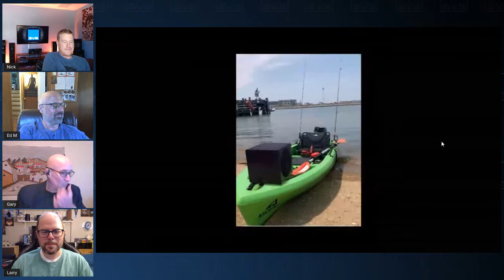SVS "Lightning Round Q&A" Audiophile Happy Hour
SVS Director of Technology, Ed Mullen, joins to help us answer as many of your AV and home theater questions as possible in an hour. Plus, our favorite SVSintheWild photo submissions, a discussion about Atmos music, and our first live stream from the new SVS demo room.